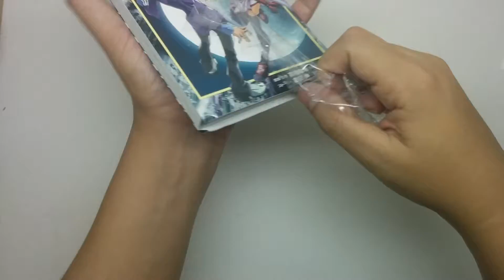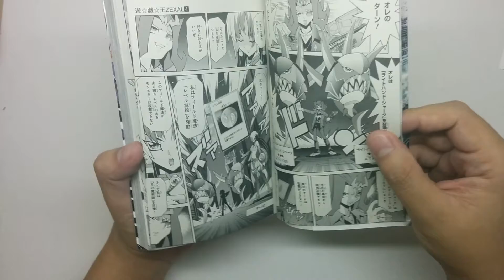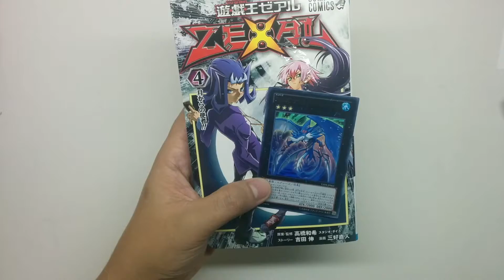YGO Unpack EP47 - Yu Gi Oh ZEXAL Volume 4 OCG Unpack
Here is my Yu Gi Oh ZEXAL Volume 4 OCG Opening. What other openings do you guys want to see in the future? I hope you all enjoy the video!